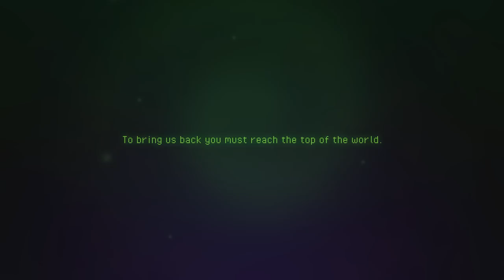[Vinesauce] Vinny - Lone Fungus (PART 1)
Vinny plays Lone Fungus for PC on Vinesauce!
Recording date: Jul 5 & 7th, 2022